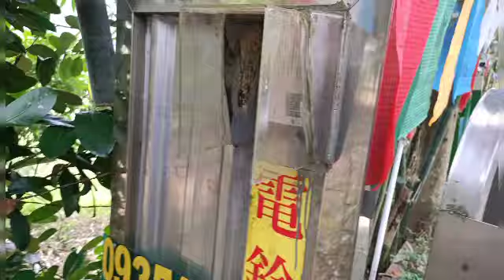新北三峽秘境森林小徑💓彩蓮觀音💓三峽.鶯歌.樹林.新莊.三重淡水河堤風光💓天賜全景記錄💓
💓天賜錄製💓新北市三峽💓彩蓮觀音💓森林小徑風光💓淡水河堤風光💓